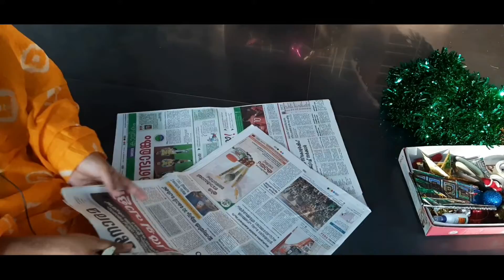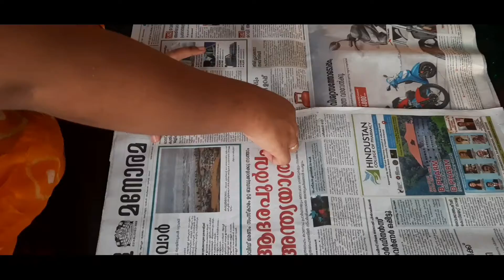Easy Christmas Tree making Malayalam. വെറും 70 രൂപയിൽ താഴെ ഒരു അടിപൊളി Christmas tree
70 roopayil താഴെ ഒരു അടിപൊളി Christmas tree 🎄 in നിങ്ങൾക്കും ഉണ്ടാക്കാം.

Very simple Christmas tree under Rs. 70 can be made at home with available things.